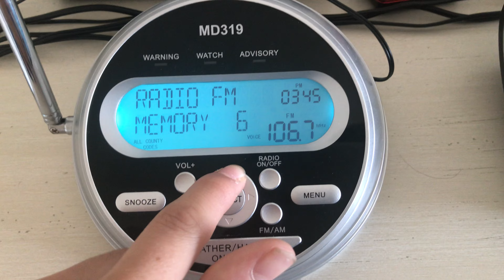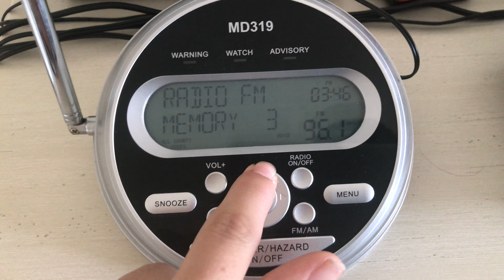Severe Thunderstorm Warning On Multiple Stations 7/2/22 (EAS #1348-1354)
WXL40 Harrisburg
WSOX-FM 96.1
WQXA-FM 105.7
WWKL-FM 106.7
WARM-FM 103.3
WTPA-FM 93.5
WIOV-FM 105.1